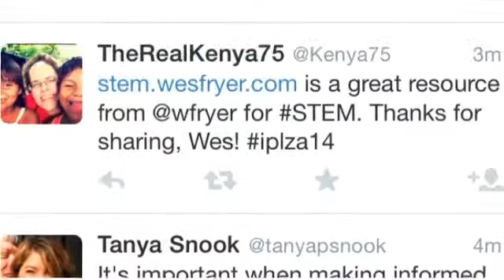My Stupeflix Video